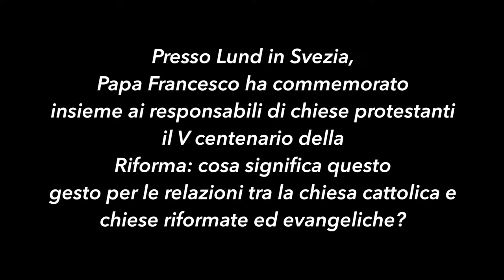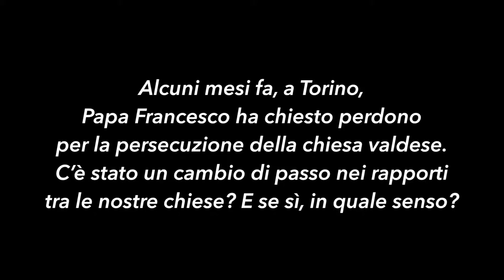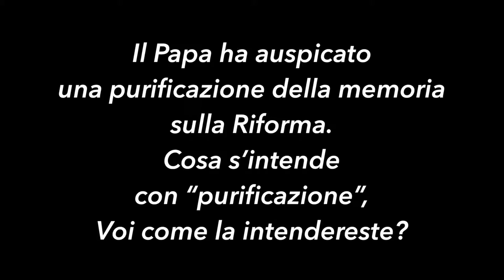ECUMENISMO, in dialogo con il pastore valdese Paolo Ricca (pt.1)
- la partecipazione di Papa Francesco alla preghiera ecumenica comune nella Cattedrale Luterana di Lund
- il perdono della Chiesa Cattolica riguardo alla persecuzione dei valdesi
- la richiesta di "purificazione" della memoria della Riforma da parte di Papa Francesco

Intervistato: Paolo Ricca, pastore valdese e professore emerito di Storia della Chiesa e di Teologia presso la Facoltà Valdese di Teologia di Roma. Per 15 anni membro della Commissione Fede e Costituzione del Consiglio ecumenico delle Chiese con sede a Ginevra; per conto dell'Alleanza riformata mondiale ha seguito il Concilio Vaticano II come giornalista accreditato. Già intervistato su quest'ultimo tema dalla FUCI in occasione del 62° Congresso Nazionale.

Intervista raccolta ai Colloqui Ebraico-cristiani, tenutisi presso il Monastero di Camaldoli, dal 7 al 11 dicembre 2016.